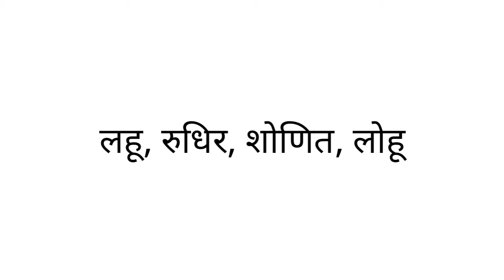रक्त ka samanarthi shabd | रक्त ka paryayvachi शब्द | समानार्थी | पर्यायवाची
1 :- रक्त ka samanarthi
2 :- रक्त ka samanarthi shabd
3 :- रक्त समानार्थी शब्द काय आहे
4 :- रक्त ka samanarthi sabda kaya ahe
5 :-  रक्त ka samanarthi shabd kya hota hai
6 :- रक्त ka samanarthi shabd kya hai
7 :- रक्त ka samanarthi kya hota hai
8 :- रक्त का समानार्थी
9 :- रक्त का समानार्थी शब्द
10 :- रक्त का समानार्थी शब्द क्या होता है
11 :- रक्त का पर्यायवाची शब्द
12 :- रक्त का पर्यायवाची शब्द क्या होता है
13 :- रक्त ka paryayvachi shabd